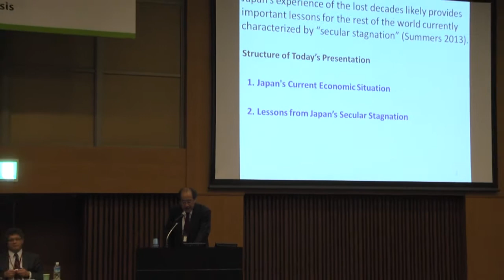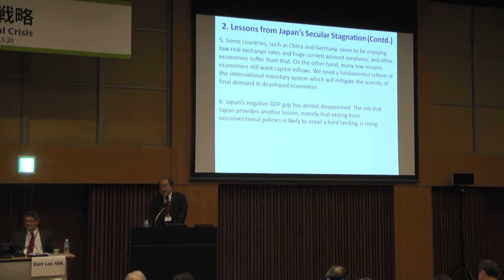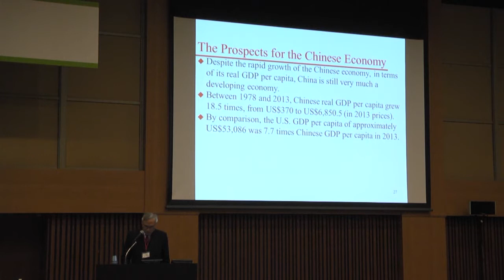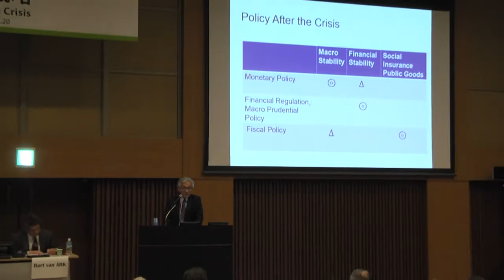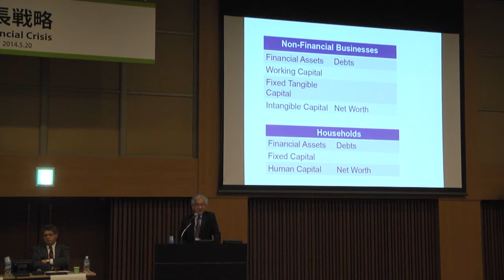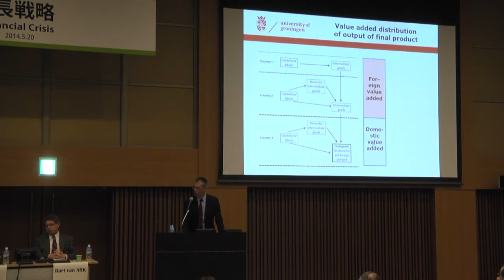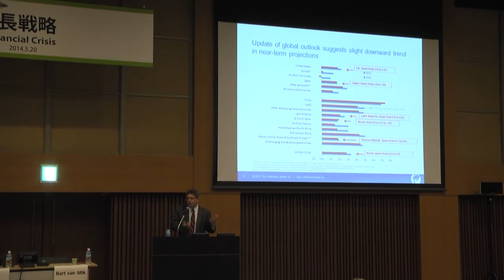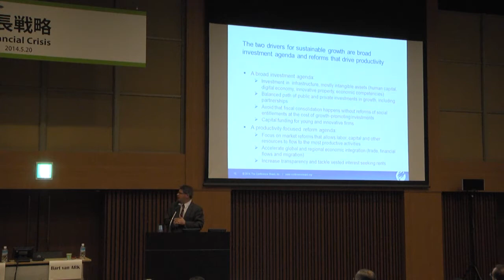世界金融危機後の成長戦略：4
RIETI World KLEMSシンポジウム「世界金融危機後の成長戦略」（2014年5月20日開催）
00:00 オープニング
05:13 深尾 京司 (RIETIファカルティフェロー・プログラムディレクター / 一橋大学経済研究所所長)
16:27 Lawrence J. LAU (Ralph and Claire Landau Professor of Economics, The Chinese University of Hong Kong)
28:32 清滝 信宏 (プリンストン大学教授)
39:38 Marcel TIMMER (Professor of Economic Growth and Development, University of Groningen)
50:41 Bart van ARK (Executive Vice President and Chief Economist, The Conference Board)
1:01:09 ディスカッション
1:41:29 Q&A
2:00:27 クロージング

■パネリスト（順不同）
深尾 京司 (RIETIファカルティフェロー・プログラムディレクター / 一橋大学経済研究所所長)
清滝 信宏 (プリンストン大学教授)
Lawrence J. LAU (Ralph and Claire Landau Professor of Economics, The Chinese University of Hong Kong)
Marcel TIMMER (Professor of Economic Growth and Development, University of Groningen)
Bart van ARK (Executive Vice President and Chief Economist, The Conference Board)
■モデレータ
宮川 努 (RIETIファカルティフェロー / 学習院大学経済学部教授)

プログラム・配付資料は経済産業研究所ホームページで公開しております。